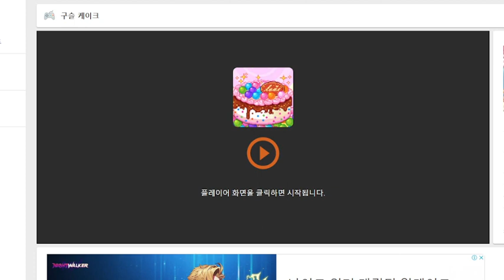비비빅 구슬 케이크